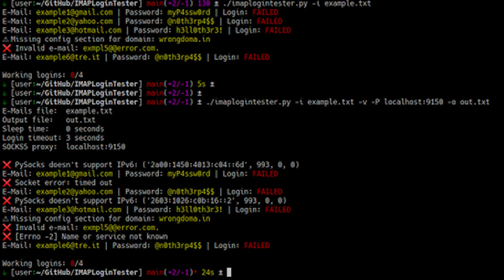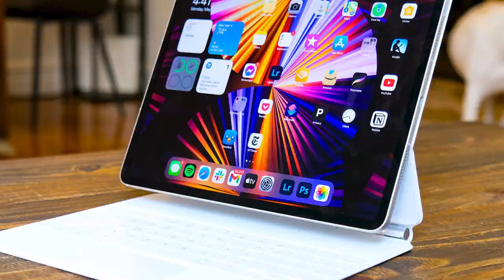History of The Computer (I guess)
computer history throughout humanity